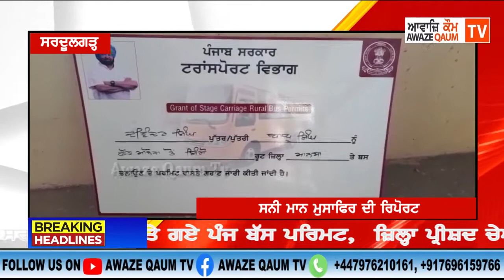ਪੰਜਾਬ ਸਰਕਾਰ ਵੱਲੋਂ ਹਲਕਾ ਸਰਦੂਲਗੜ੍ਹ ਨੂੰ ਦਿੱਤੇ ਗਏ ਪੰਜ ਬੱਸ ਪਰਿਮਟ, ਜ਼ਿਲ੍ਹਾ ਪ੍ਰੀਸ਼ਦ ਚੇਅਰਮੈਨ ਬਿਕਰਮ ਸਿੰਘ ਮੋਫਰ